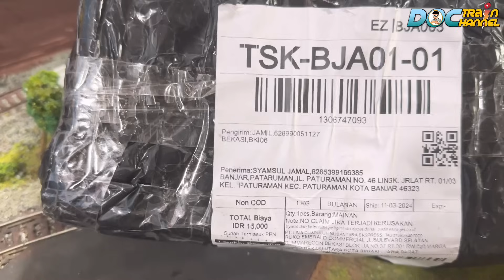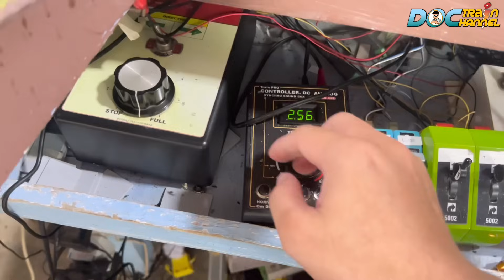Drama unboxing & merangkai kereta api KAI CC203 rangkaian peti kemas langsung rolling hingga anjlok